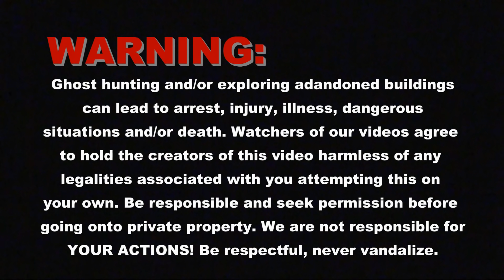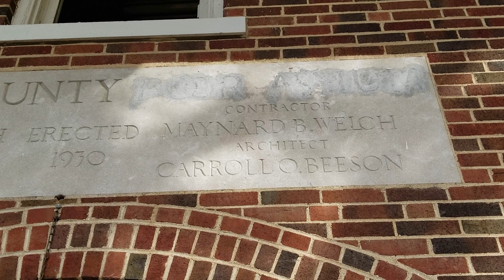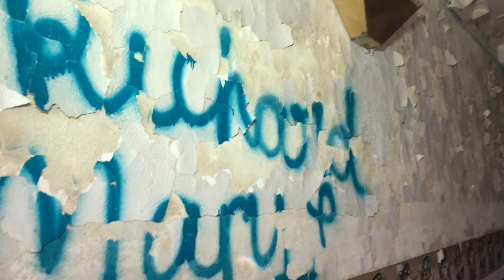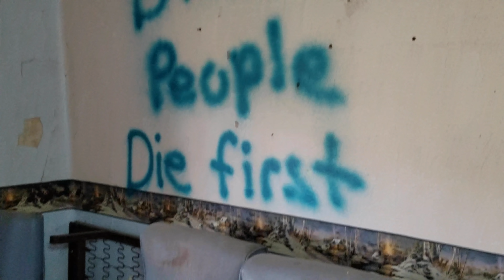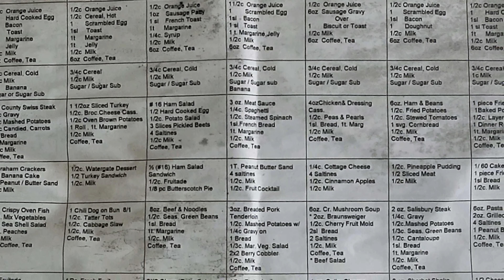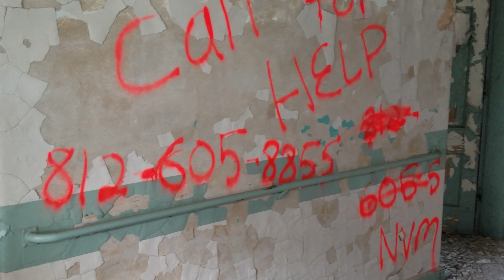Part 1; The Abandoned Parke County Poor Asylum in Rockville, Indiana 2017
SCIPRO and its members HIGHLY oppose vandalism, destruction and tagging at abandoned locations; we don't partake in such activities, nor should you. This is Part 1 of a two part series. This is the 4 story Parke County Poor Asylum / Farm. This is located in Rockville, Indiana and still stands as of 10/28/2017. It is located very close near the jail in Rockville, IN.

We want to be followed by awesome viewers, like YOU!!! okay... even the creepy ones as well : ) 500 subscribers is our goal for 2017, will you be one of them?